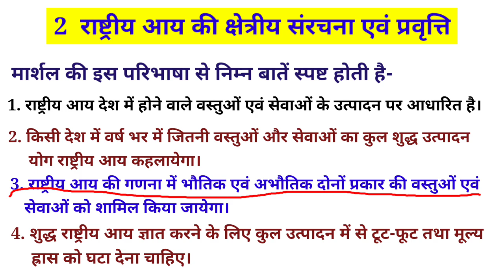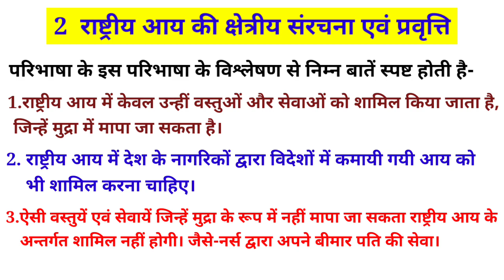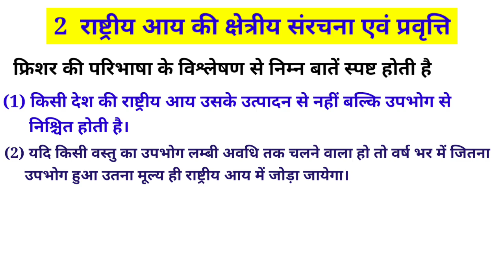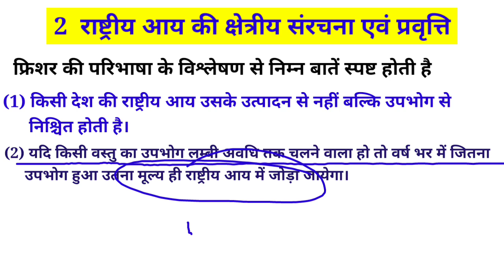B A first year first semester economics first chapter | बीए प्रथम वर्ष अर्थशास्त्र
आज नहीं तो कल होगा
                                 हर मुश्किल का हाल होगा।
                                 अगर निरंतर प्रयास बन रहे तो
                                 मरुस्थल में जल होगा।